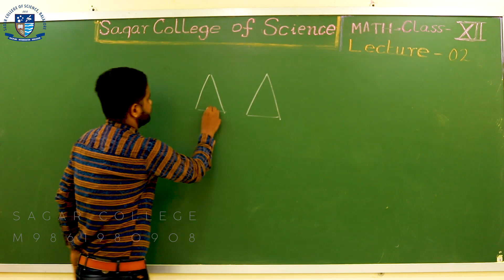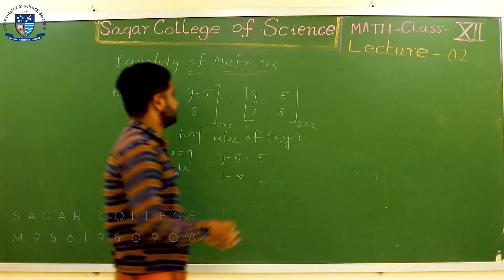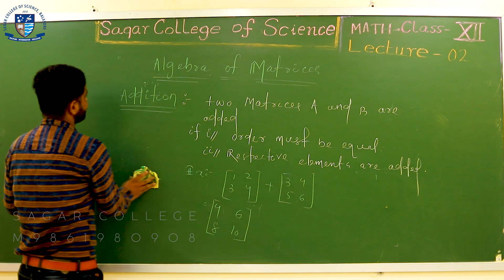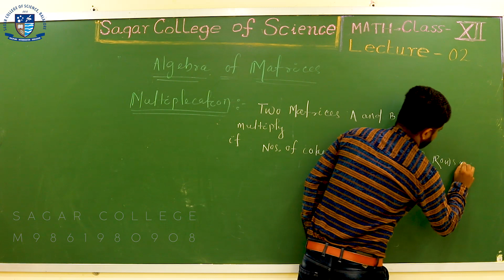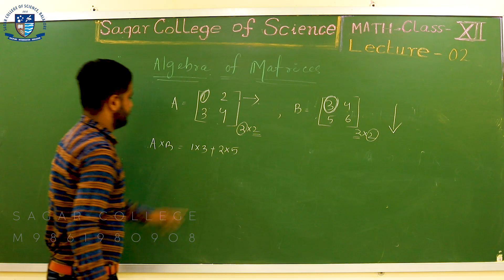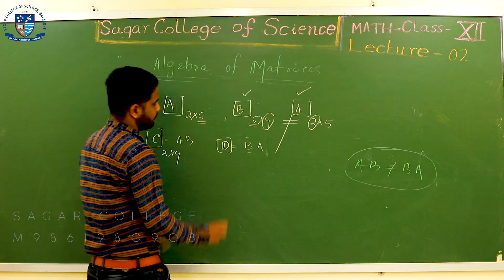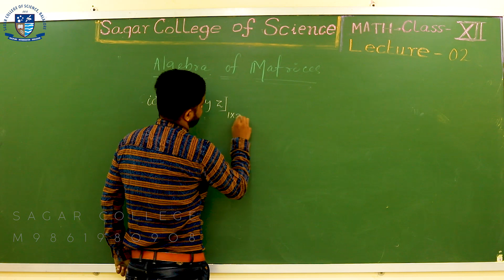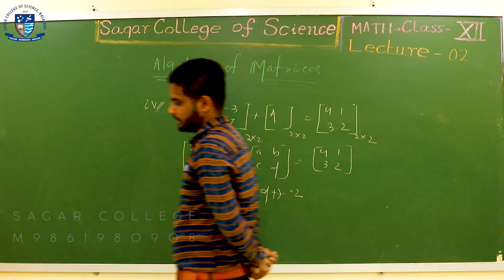Elements of Mathematics | Algebra of Matrices | Lecture - 2 | Sagar College Balasore